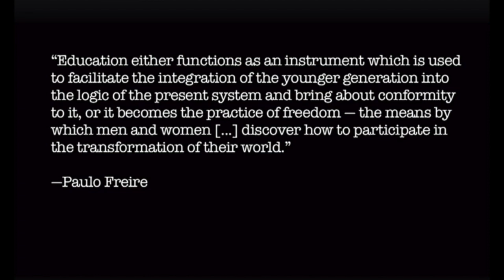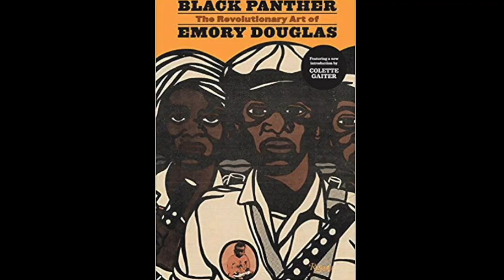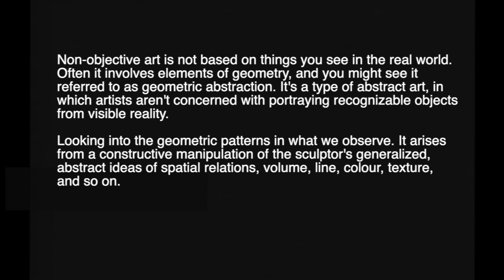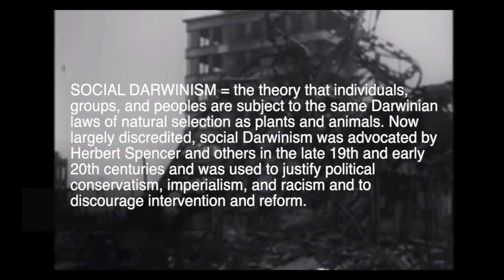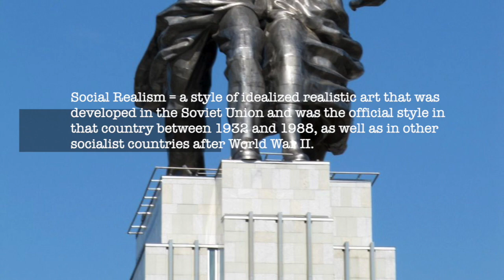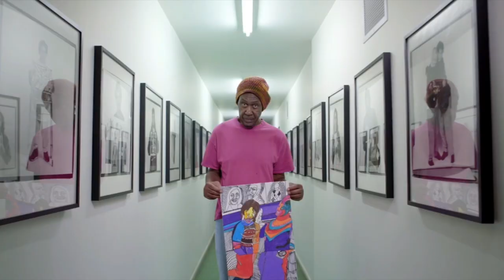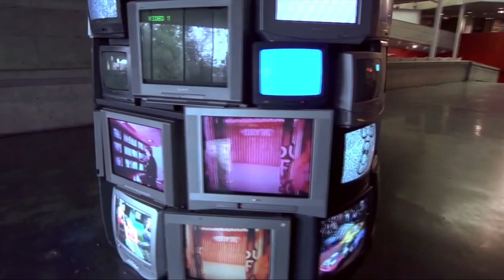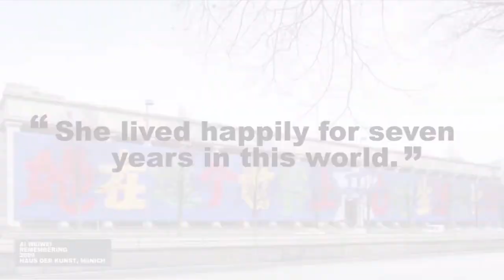Art 11 Semester Review COVID 19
Art 11
Sculpture in the Age of Social Distancing.
Beginning Interdisciplinary Sculpture.
Fresno City College, Fresno California.

Online improv Sculpture Class during the COVID-19 Social Distancing moment. Artist and professor Caleb Duarte discusses the first half of Spring 2020 semester before Social Distancing. This for a smooth transition into an "in home" semester of sculpture fabrication and creation.

Artist Discussed.
Kara Walker
Ana Mendieta
Antony Gormley
Ron Mueck
Judith Scott
Theaster Gates
Ann Hamilton
Ai Weiwei
George Segal
Alberto Giacometti
Magdalena Abakanowicz